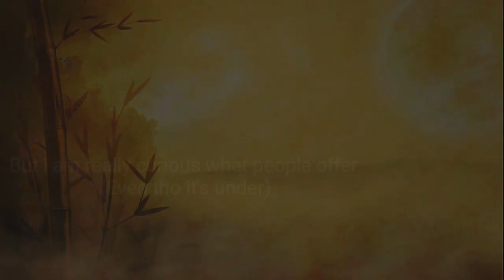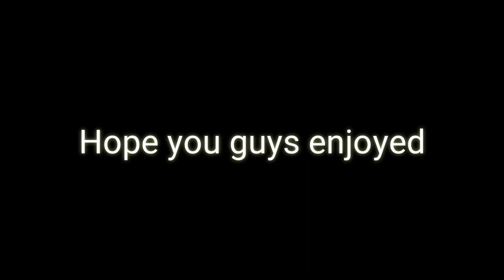What People Trade For Shadow Dragon in Roblox Adopt Me!?